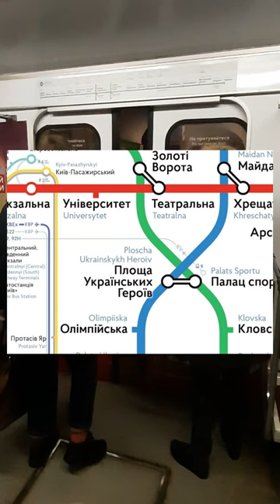KYIV METRO new announcement | нове оголошення в метро Києва - Площа Українських Героїв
New announcement in the Kyiv metro system - station Ploscha Ukrainskykh Heroiv (Square of Ukrainian Heroes), Ukrainian: Площа Українських Героїв